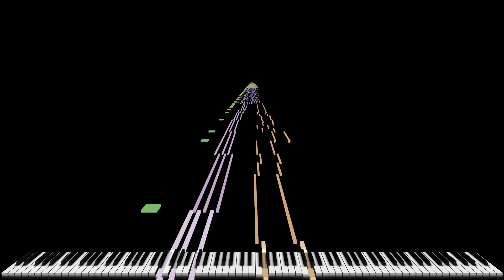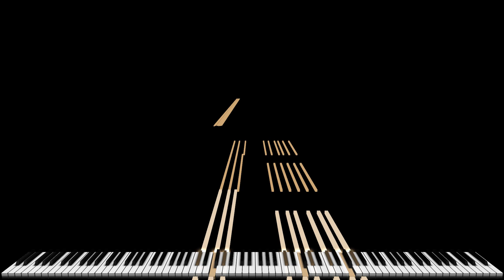BlackMIDI 2020_06_05 - Kitiku V2